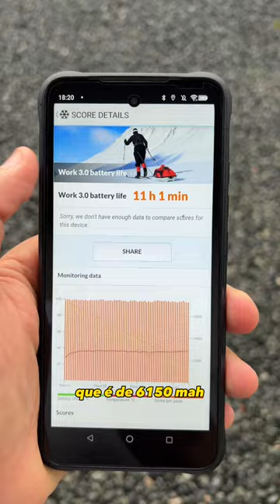Celular resistente a tudo! Umidigi Bison 2 Pro